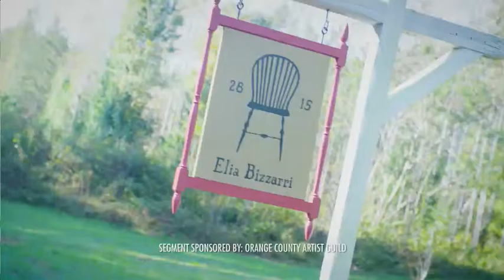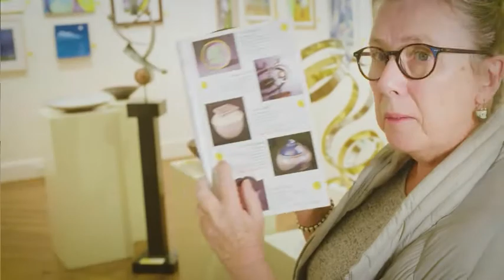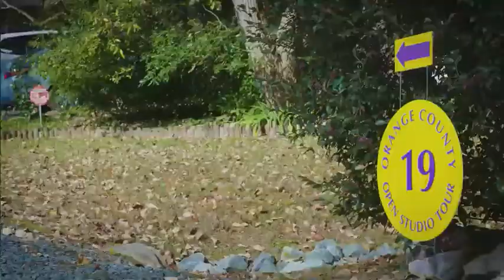Orange County Artists Guild Open Studio Tour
Over 85 artists from Orange County, NC host an open studio tour every year, the first two weekends of November.